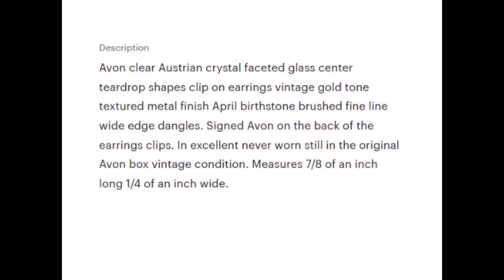Avon Clear Crystal Teardrop Clip On Earrings Gold 1977 Austrian Glass April Diamond Birthstone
Pretty Jewelry Things Store - PrettyJewelryThings.etsy.com
Pretty Vintique Jewelry - PrettyVintiqueJewels.etsy.com
Jewelry in all styles for everyone. High end luxury jewelry to quality costume jewelry. Specializing hoop earrings and Monet collectible jewelry.